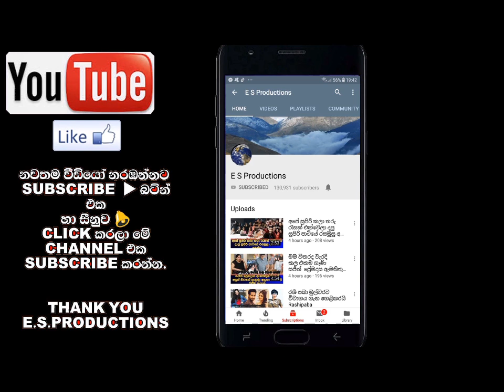යාළුවෝ දීපු රැග් එකට යෝෂිත මනමාළියත් වඩාගෙන පිටවගියේ මෙහෙමයි YOSHITHA WEDDING